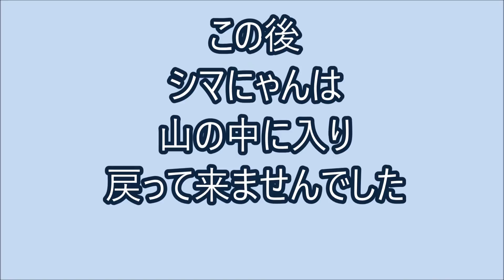何処に行ってたの？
20180120ぽん太山までついて来たシマにゃんでしたが・・・
この記事は↓